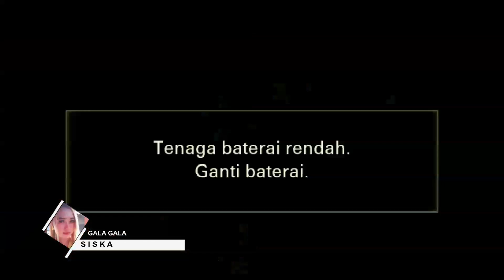23 BOZKY MUSIC ENTERTAINMENT | Contact A Agus 082311144464 | Pasir Kumbung Rajagaluh Majalengka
Kumbung, 27 Juli 2022 | Syukuran Khitanan Farid Al Farizi Irmawan | Keluarga Hajat Bpk Ade Irmawan & Ibu Iyus Susanti | Pasir Kumbung Desa Kumbung Rajagaluh Majalengka | BOZKY MUSIC ENTERTAINMENT Pimp. A Agus 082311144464 | Ds. Patuanan Kec. Leuwimunding Kab. Majalengka kunjungi juga...